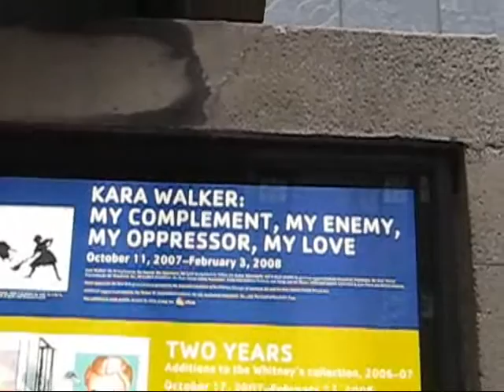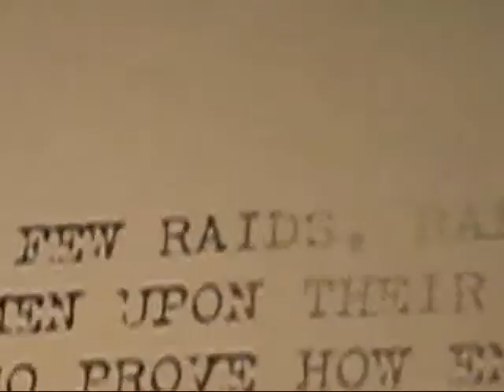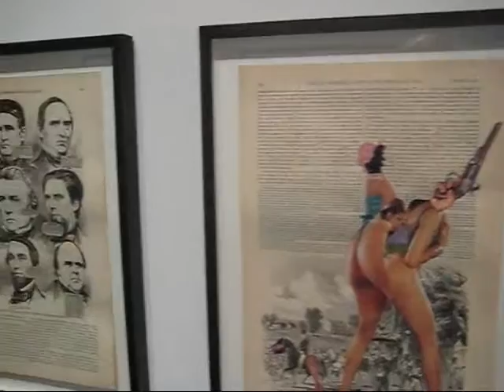Kara Walker at the WHITNEY MUSEUM Part II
James Kalm is pleased to bring viewers the second part of this report on the museum retrospective of Kara Walker.  This exhibition represents over fourteen years of work by this controversial artist.  Known for her sexually charged images of Black stereotypes and an extravagant interpretation of slavery in the antebellum South, Walker's tableaus push many of society's hot buttons with her black and white focus on taboo subjects.  At heart her work shows an exquisite draftsmanship and an inventive use of positive and negative space, both visually and philosophically. Featuring extended comments by curator Philippe Vergne